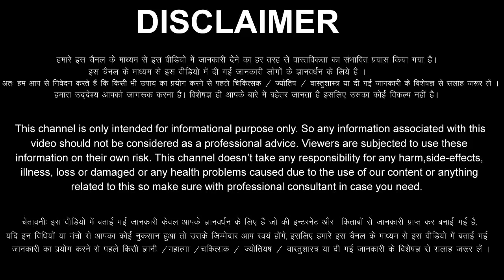Mithun Rashi 3 May 2022 Aaj Ka Mithun Rashifal Mithun Rashifal 3 May 2022 Gemini Horoscope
Mithun Rashifal 3 May 2022
3 May Mithun Rashi
Mithun Rashi May 2022
Dainik Rashifal
Horoscope
 Astrology
3 दिन मंगलवार   मिथुन राशि
आज का राशिफल मिथुन राशि
मिथुन राशिफल